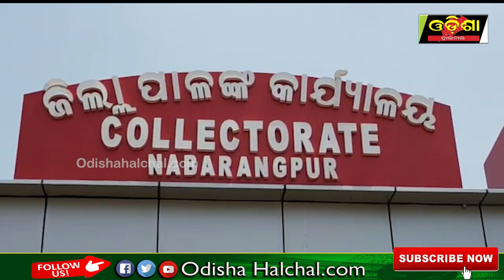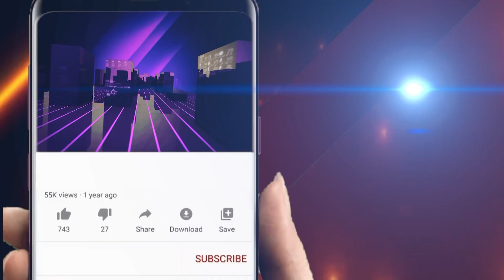ନବରଙ୍ଗପୁର ରେଳ ଲାଇନର ନକ୍ସା ପରିବର୍ତ୍ତନ ପରେ ଜମି ଅଧିଗ୍ରହଣ ପ୍ରାୟ ଆରମ୍ଭ || Odisha Halchal